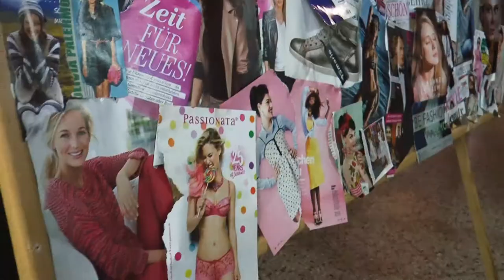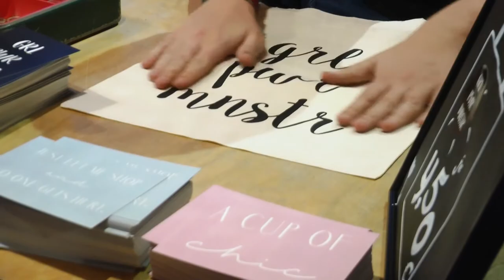Klamottenkult im Bennohaus | MNSTR.TV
Ein Beitrag von: Kathrin Götz, Jakob Töbelmann, Carolin Wart, Pauline Koch